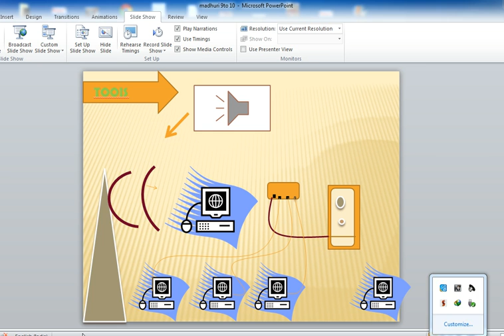Madhuri VedantSri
DCE 2014 में सैकड़ो नौकरी के अवसर उपलब्ध | Monthly ऑनलाइन टेस्ट अभ्यास से वाराणसी में सबसे अधिक CCC में क्षात्र उतीर्ण हुए| इस सप्ताह वेदांतश्री दुर्गाकुंड में बेहतर प्रोजेक्ट डिजाइनिंग में No:-1 छात्र-छात्रा का नाम जानने के लिए नीचे के प्रोजेक्ट पेज पर जाये